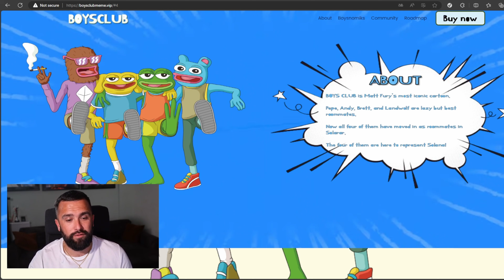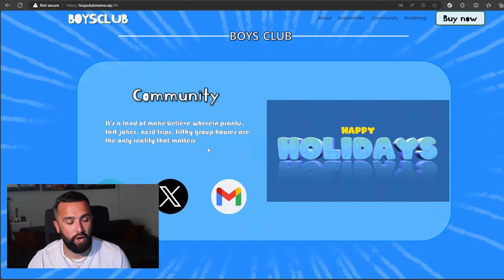This HAS To Be The NEXT 100X MEMECOIN That's On My Radar... (Learn why)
With BOYS! With beloved characters Pepe, Bratt, Andy, and Landwolf! Welcome to BOYS, where memes evolve.

Official Agency's Contacts

🏦 BTC : bc1qn82hjamcrzcrz5w7t6dshqd4ekzujd6xnqz7f7
🏦 ETH : 0x93bBFb0c3C57e037eFe5e1DD4933d2f121E63803
🏦 BNB : 0x93bBFb0c3C57e037eFe5e1DD4933d2f121E63803

I am not a financial advisor, and this video is for entertainment and education purposes only! Should you want professional advice, please contact a financial advisor.  I cannot and will not be held liable for any actions you take as a result of my opinions and the content on this channel, any of its social media platforms, or websites. DO NOT make buying or selling decisions based on videos from this channel.  Crypto is risky and you may lose your investment.